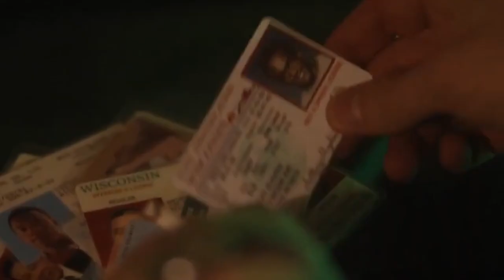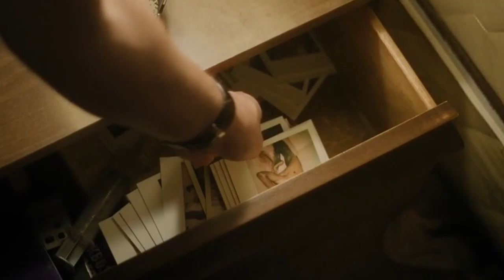El CASO de JEFFREY DAHMER: ¿Qué le OCURRIÓ a TONY HUGHES?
Bienvenidos a Diseccionando Mentes del Mal, un canal dedicado a temas un tanto delicados y no del agrado de cualquiera.

Jeffrey Dahmer fue uno de los asesinos seriales más conocidos de la historia.  Ahora, Netflix ha lanzado una serie sobre su vida de forma bastante resumida, pero hay una historia que sin duda ha impactado a los espectadores. La historia de Anthony Hughes.

Conocido también como el Monstruo o Caníbal de Milwaukee, Dahmer fue responsable de la muerte de 17 hombres entre 1978 y 1991.

Entre las 17 víctimas de Jeffrey Dahmer, podemos encontrar el nombre de un joven de 31 años, conocido por su familia y amigos como Tony, nacido el 26 de agosto de 1959.

Como nos muestran en la serie, capítulo cuyo nombre en español es “Silenciado”,  Tony había perdido la audición debido a un tratamiento que había seguido cuando tan solo era un bebe, poco después descubrieron que tampoco podía hablar pero no esto le impidió soñar a lo grande, Tony aprendió a leer los labios y se graduó, concretamente en la escuela de Wisconsin para personas sordas. Posteriormente, querría convertirse en modelo.

BIBLIOGRAFÍA EMPLEADA:

- “The Shrine of Jeffrey Dahmer” by Brian Masters (LIBRO)
- MAG: La víctima sorda de Jeffrey Dahmer: quién fue Tony Hughes y cómo murió en la vida real
- Esquire: 'Monstruo: La historia de Jeffrey Dahmer': La historia real de Tony Hughes